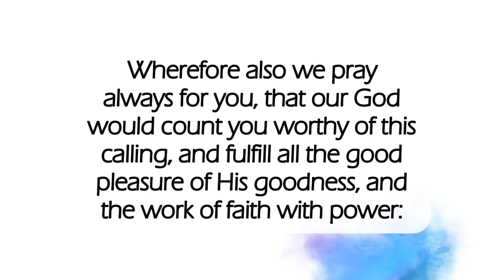Jesus Glorified In You🙌🏽dailyword